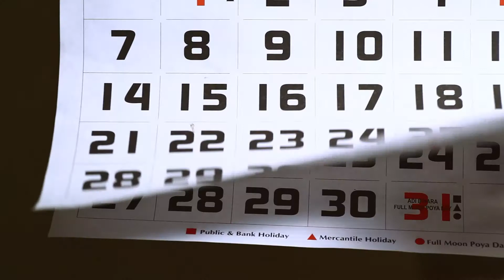In Spite of the Pandemic - Find Business Success, Beginning Now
Question: Do you look forward to 2020 ending and 2021 to begin?  I thought you might, this video then is a must watch.